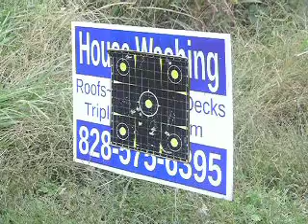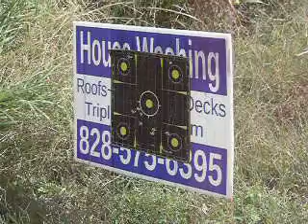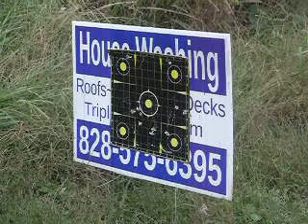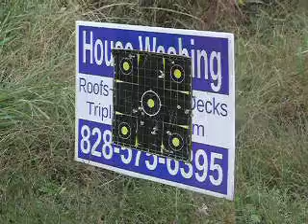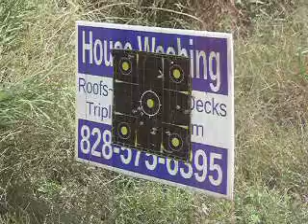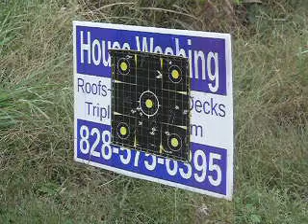Savage 110 Predator 308 Target practice part 3 AMMO Give Away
Savage 110 Predator 308 Target practice part 3
Date: 10/21/21
Video by: Chuck Cassidy,
Call to setup your appointment